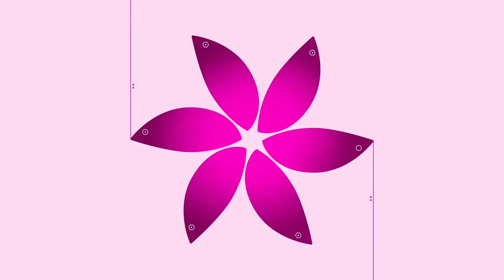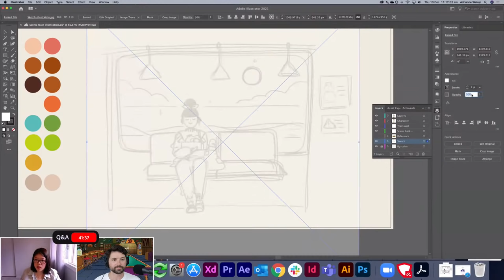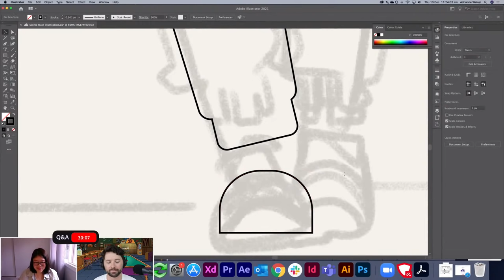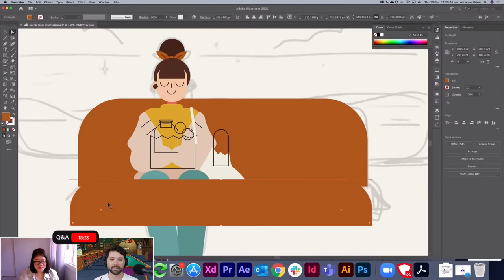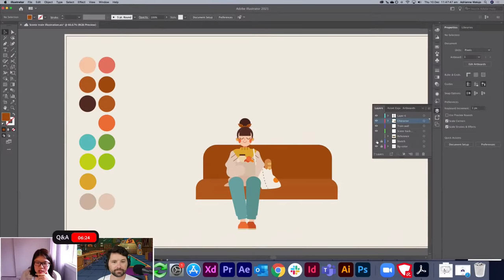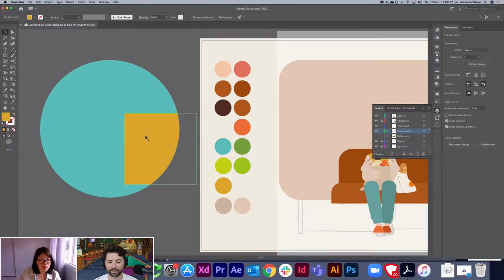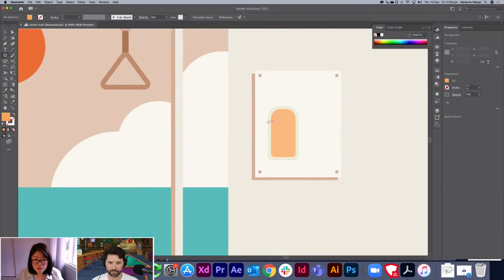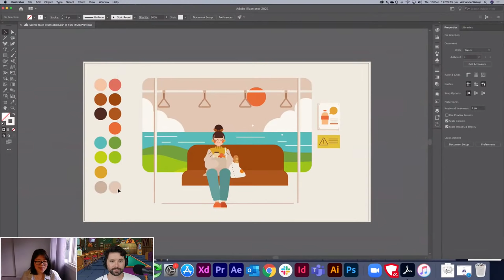Animating Illustrations with Adrianne Walujo - 1 of 2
Adrianne is an Indonesian-born, Melbourne based UI/UX designer, illustrator & motion designer. She loves using simple, minimalist style to convey stories.

Join this Livestream where Adrianne will show how she plans her illustration, chooses composition and colour palette and prepares her illustration for animation.

Chapters:
00:00 – Start
00:37 – Introduction
05:35 – Portfolio overview
10:00 – Creating an illustration in Illustrator
47:54 – Q&A